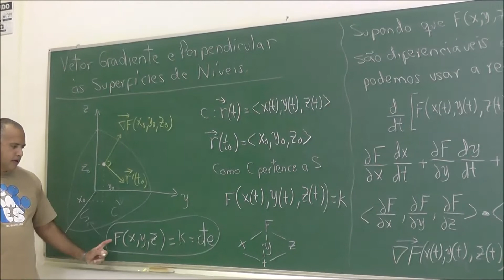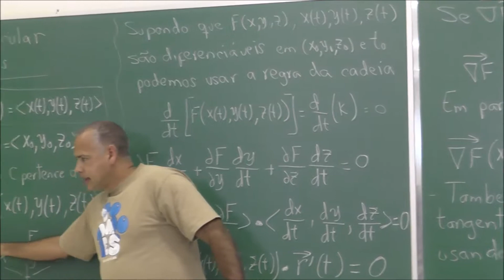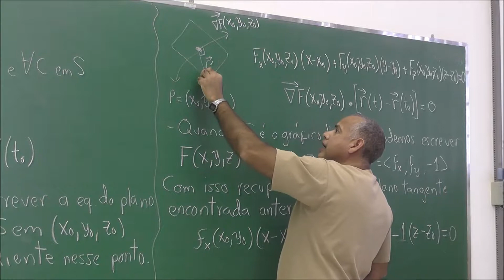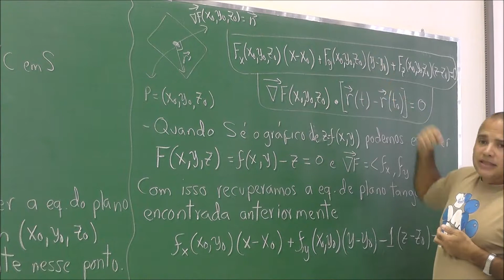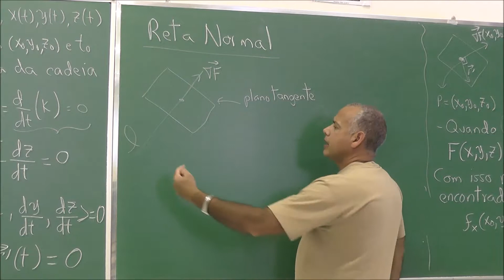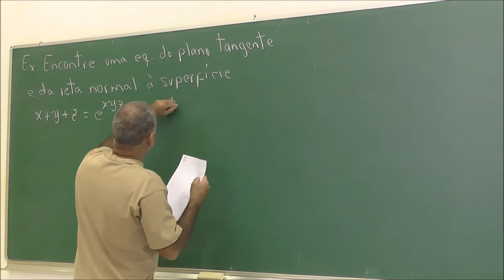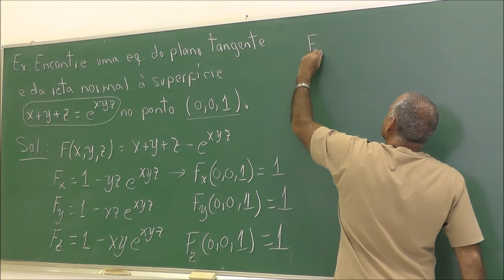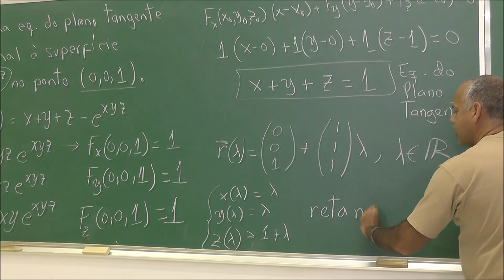Vetor Gradiente é Perpendicular às Superfícies de Níveis -V203- Cálculo II FZEA USP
Mostra-se que o vetor gradiente é perpendicular às superfícies de níveis. Escrevem-se as equações do plano tangente e da reta normal em função do vetor gradiente.